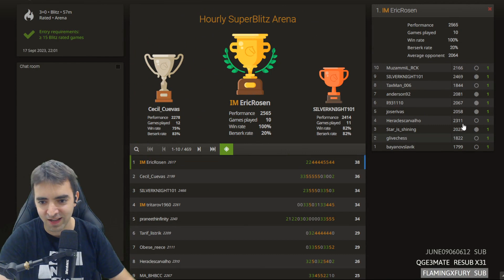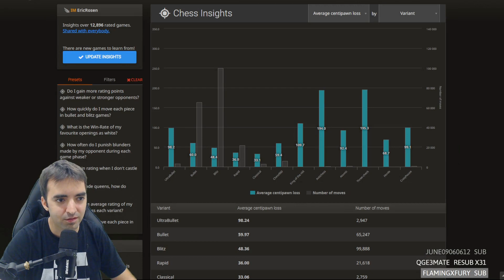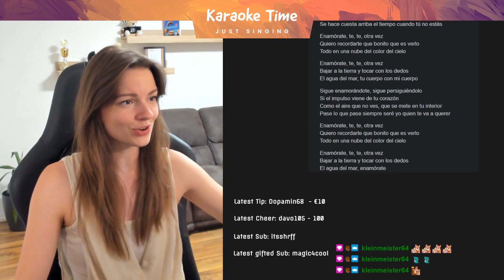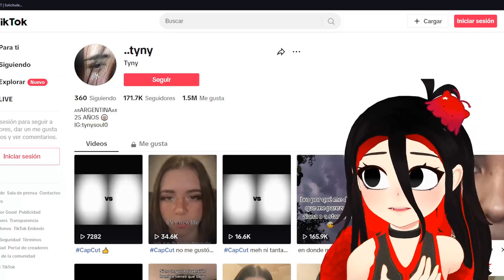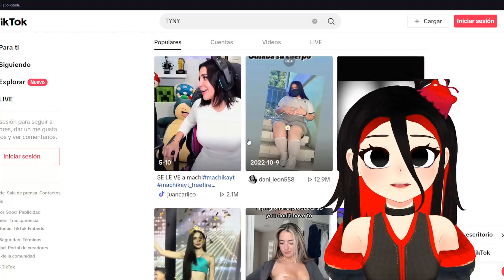GLIZZY MODE ACTIVATED (Kemonds) | Chess Highlights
Timestamps & vods:
[00:00] #1 Kemonds: GLIZZY MODE ACTIVATED

[00:13] #2 TheChessTina: GORGON, WHAT IS QUANTUM COMPUTING?

[00:20] #3 Olaczka: Ha5

[00:42] #4 imrosen: Evening Chess and Chill | lichess.org

[01:08] #5 rachangel225: Someone clip this

[02:08] #6 GMHansN: 3081

[03:08] #7 ChessGamerin: Conny macht Vertretung als Spanischlehrerin

[04:01] #8 NimuVT: perdonen por la ausencia.

[04:27] #9 GMNaroditsky: Blitz

[04:53] #10 NimuVT: perdonen por la ausencia.

[05:21] #11 Kemonds: MAXIMUM GLIZZY OVERDRIVE

[05:39] #12 GMCanty: oh.my.gawd

[06:09] #13 GMHansN: part 2 3081

[06:59] #14 voytasHZ: Ching what?

[07:04] #15 AnnaCramling: CHESS BAR IN AMSTERDAM IRL

[07:34] #16 AnnaCramling: VISITING CHESS CLUB IN AMSTERDAM